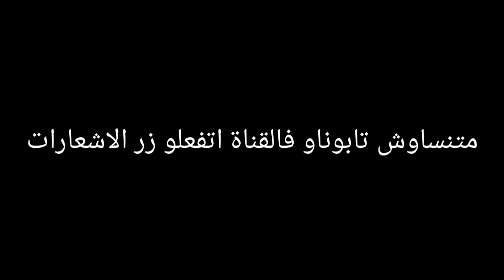الي ظحك امايشرب بيضا او يتضرب بيها تحدي الضحك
ادعمني بالاشتراك في القناة
خوتي هاهو تحدي الضحك
الى عجبكوم الفيديو اخوتي برطاجيو اديرو جيم اابوني

قال النبي صلى الله عليه و سلم(البخيل من ذكرت عنده فلم يصلي علي)
فلا تنسو الصلاة على اشفع الخلق محمد صلى الله عليه وسلم
لاتدع اليوتوب يلهيك عن وقت الصلاة حبيب قلبي

لاتقصر معي بنشر الفيديو حبيب قلبي